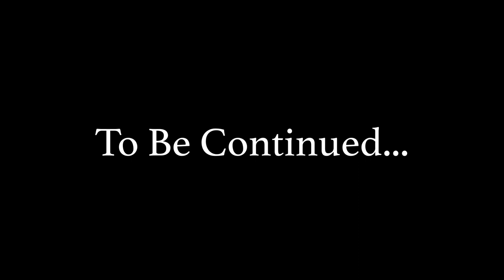ZaeSkee - Better Choose | Official Promo Video by Jpm Productions (Exclusive Preview)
Zaeskee official promo video for his  single 'Better Choose' from his  2022 Album Release
Album Produced by | Beat Accountants
Video by | Jpm Productions |
Record Label | Jak Pott Money Music Inc.